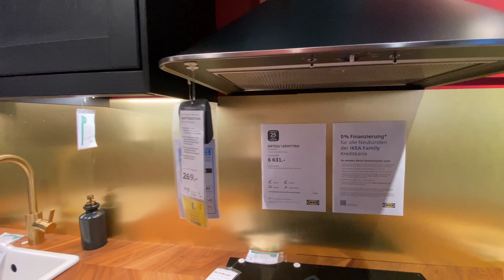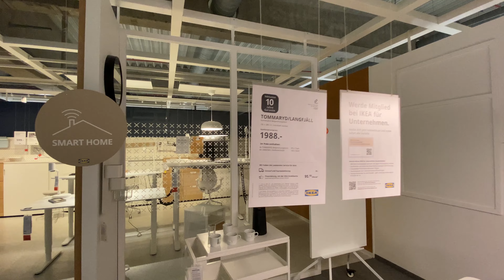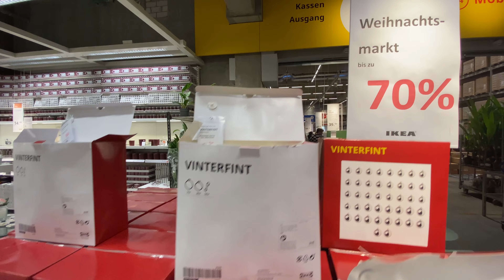IKEA Walking tour 2022, IKEA Germany virtual walk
Exploring IKEA in Germany - Christmas decorations, offers and rooms. Kitchens and dishes - you can buy everything you need.
We will make a quick walk around German IKEA, look at the interiors, kitchens, sofas etc. It is Winter 2022, Christmas eve and we go shopping. Virtual tour around IKEA Germany.

You can buy the photos from our trips at Shutterstock!